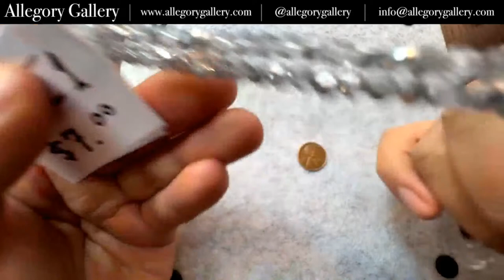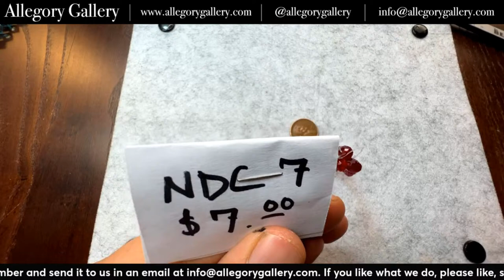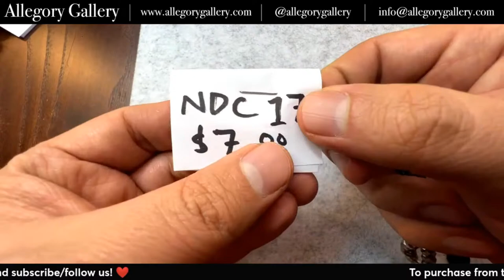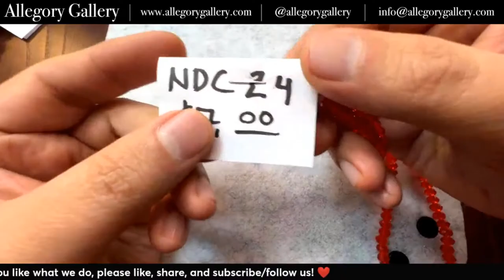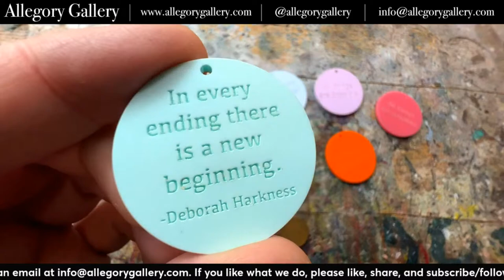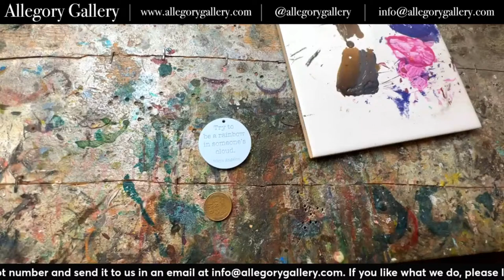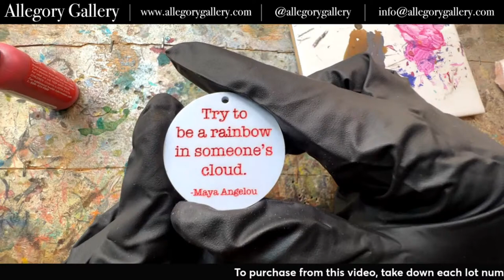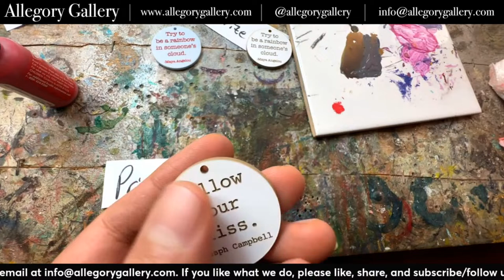A New Day - Acrylic Pendants & Demo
Today, we're going to show you all the colors available in our New Day Acrylic Pendant line. Andrew is also going to demonstrate how you can use a modern scrimshaw technique to highlight the words in your pendant if you so choose.